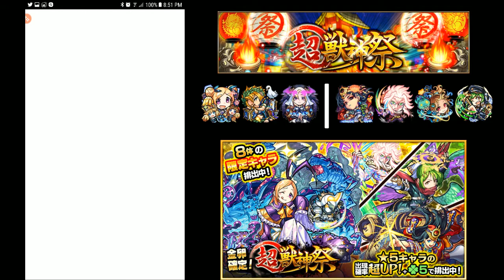[Monster Strike - JP] Legends Nov 17! Exclusives EVERYWHERE?!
It's the end of the month, let's get some rolls in!
I'm pulling to the Hoshi-dama this time. That's up 20 rolls!

Who will pop out this time!?

Also, can you find the misplaced Kamui?! He's somewhere on the screen!